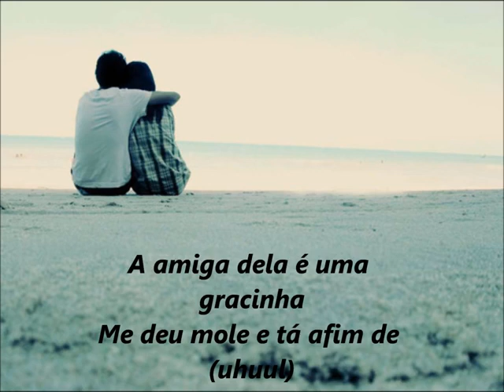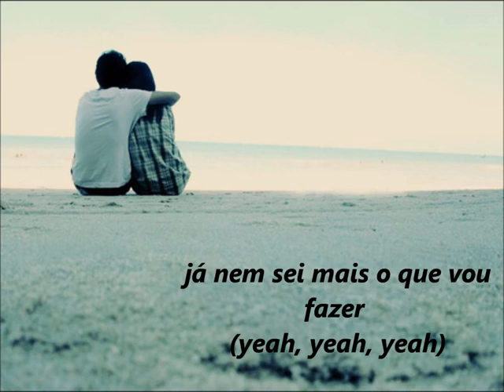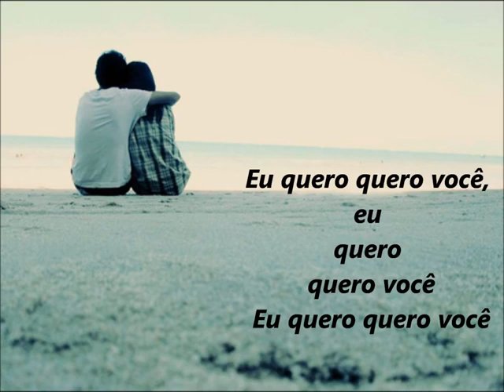BandaFly - Quero Você (Áudio Oficial)